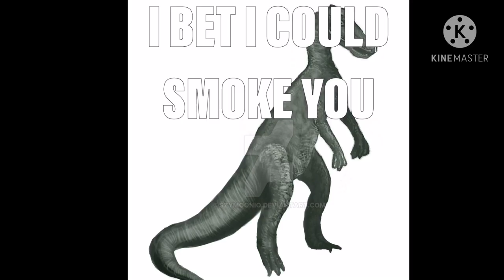Trachodon machine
(No images are mine)
Better than edmontosaurus